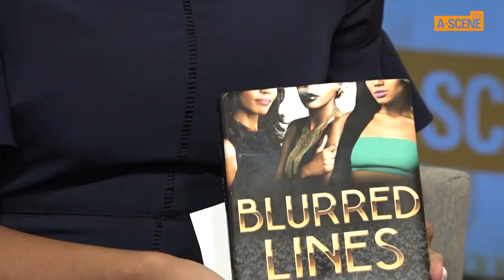Mona Scott-Young reveals plans for Xscape biopic, new wine, novel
Francesca Amiker sat down with Monami Entertainment CEO Mona Scott-Young! She brought her new debut novel “Blurred Lines” to the A-Scene.  We kicked off her visit compliments of her tasty branded MYXX wine!  She collaborated with Nicki Minaj on that project, and it doesn’t stop there.  Mona is a powerhouse. She’s managed artists in television and music. And her all-star rolodex and strategy is a force in Hollywood! From Mariah Carey to Missy Elliot.  She shared her thoughts on what it takes to be a superstar with the A-Scene.